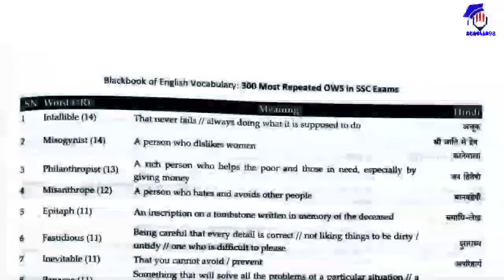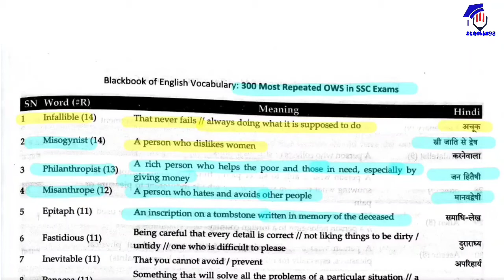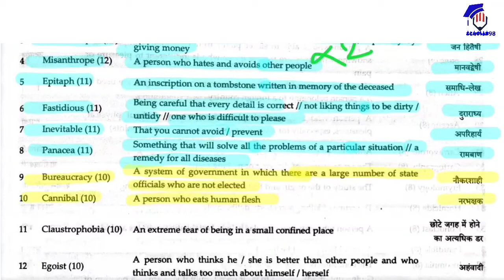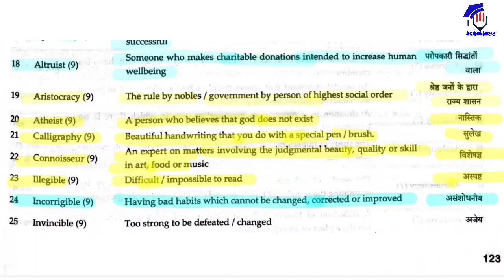300 Most Repeated OWS asked In SSC EXAMS || SSC PREVIOUS YEAR ONE WORD SUBSTITUTION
300 Most Repeated OWS asked In SSC EXAMINATION  Very Important

One word substitution asked in SSC Examination [ CGL,CPO,CHSL(10+2), MTS, jr.en etc ]

Very important for upcoming SSC EXAMS

Topic Cover

SSC previous year one word substitution
ssc mts previous year one word substitution
one word substitution for ssc chsl,cpo,cgl,mts,sbi clerk